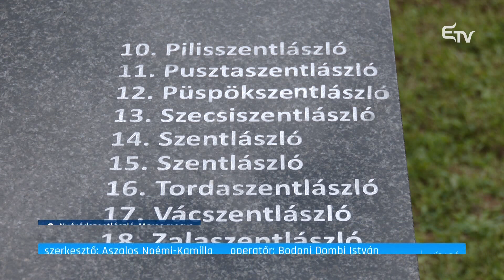Meghitt volt a XXVII. Szentlászló találkozó – Erdélyi Magyar Televízió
Huszonhetedik alkalommal gyűltek össze a Szentlászló elnevezésű települések lakói megszokott találkozójukra. A különleges eseménynek ezúttal a Maros megyei Nyárádszentlászló adott otthont.